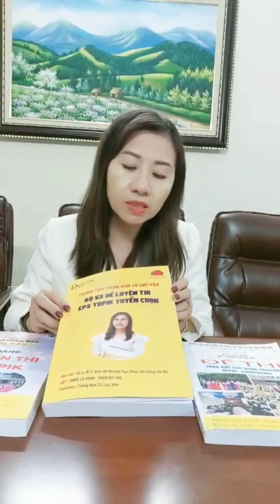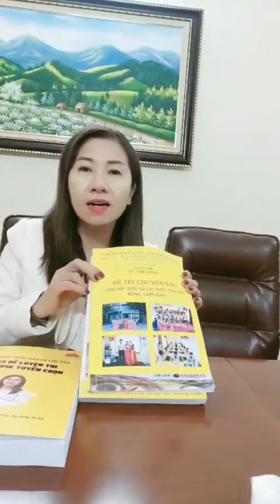Giới thiệu bộ đề thi tiếng Hàn XKLĐ EPS TOPIK độc quyền tại trung tâm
Giáo trình học 60 bài EPS và tài liệu ôn thi tiếng Hàn XKLĐ Hàn Quốc năm 2023
COMBO 1 : Luyện đề chuyên sâu
* Ngân hàng đề luyện thi Eps-Topik
* Bộ 53 đề luyện thi tuyển chọn sát với đề thi thật
👉COMBO 2:Giáo trình trọn bộ 8 quyển cho người mới bắt đầu
* Giáo trình quyển 1 , 2 ( có sách gốc tiếng Hàn và sách đã được dịch ra tiếng Việt )
* Từ vựng tổng hợp
* Cấu trúc ngữ pháp
* Bài tập dành cho giáo trình 60 bài EPS
* Luyện tập mở rộng
* Dịch thông tin và văn hoá
* Ngân hàng đề luyện thi
Kết hợp cùng với việc xem video MIỄN PHÍ của cô trên YouTube Các bạn  hoàn toàn có thể tự học tại nhà nha
Bộ giáo trình [ siêu chất ] này các bạn cũng hoàn toàn có thể mua riêng lẻ nhé . Tuy nhiên khi các bạn mua theo combo mức giá sẽ được ưu đãi hơn rất nhiều nha 👏👏👏
Cùng nhau chăm chỉ nhé !💪💪💪
Hotline 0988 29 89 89 ( cô vân )  - 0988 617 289 ( chị hương )

TRUNG TÂM TIẾNG HÀN CÔ LƯU VÂN LIÊN TỤC TUYỂN SINH CÁC LỚP EPS, CBT, GIAO TIẾP
Địa chỉ: Toà nhà Gia Long GLC, số 4, BT3, khu đô thị mới Vạn Phúc, Hà Đông, Hà Nội.